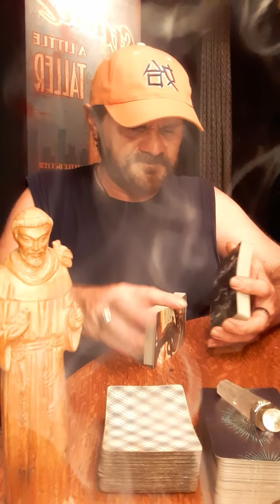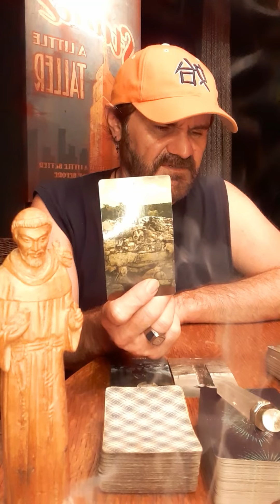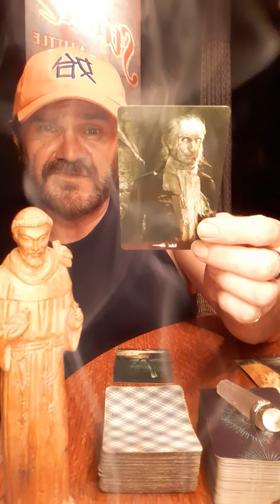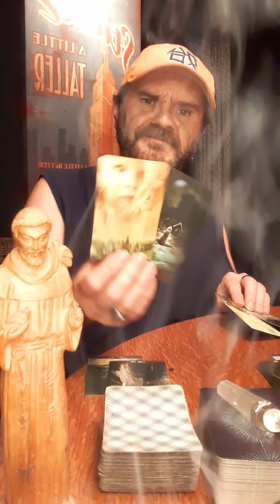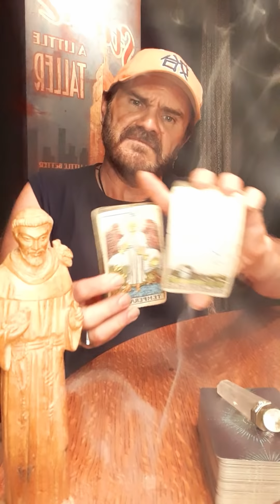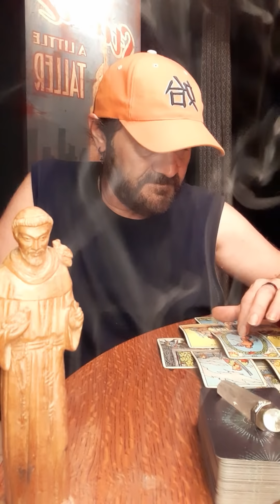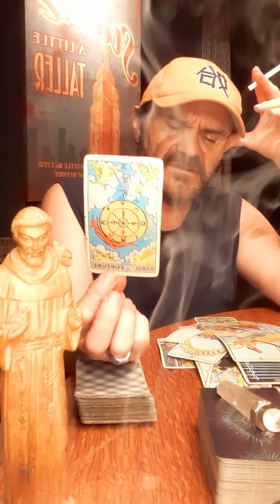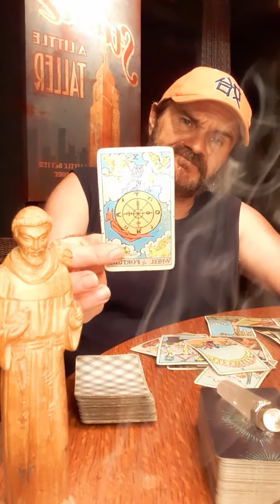JDS Tarot🧿 They have become the person they fear most in their life, a splitting image! Inner child😭